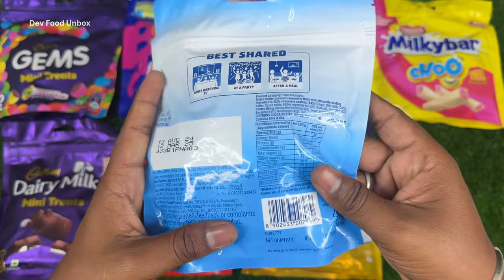New All Chocolate Unboxing ASMR || Different Types Of Candies Chocolate